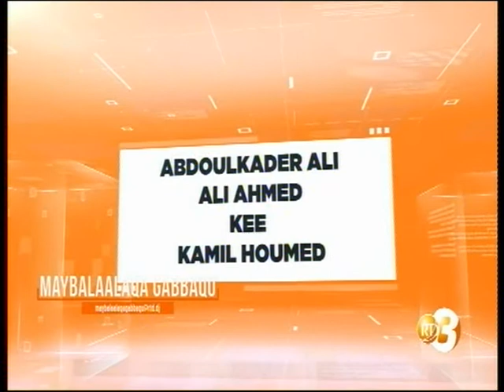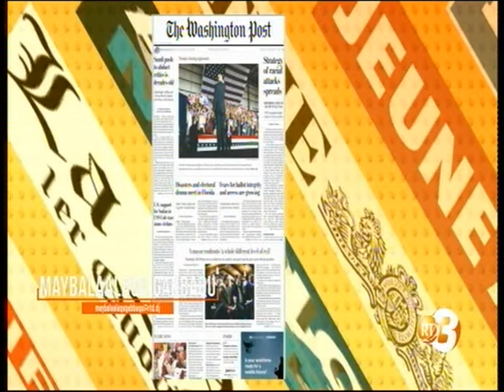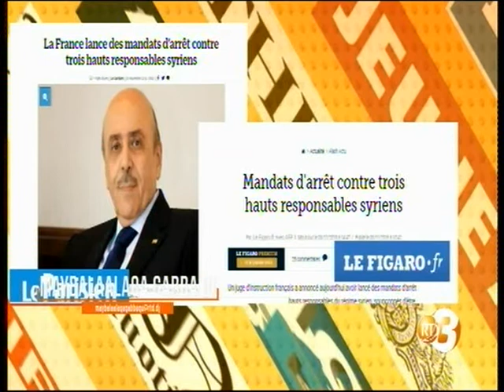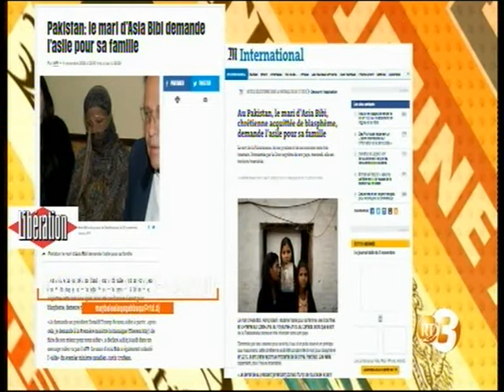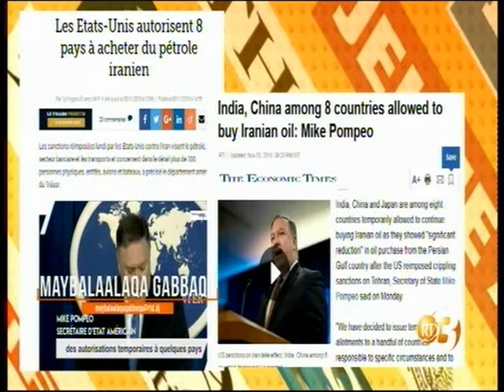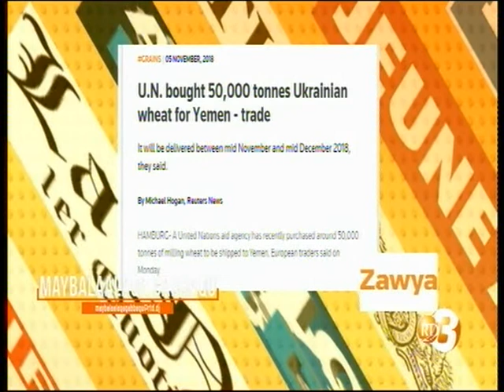RTD : Maybalaalaqa Gabbaqu du 05/11/2018